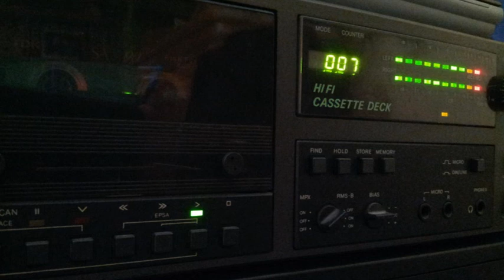[Tape 406] unknown Mix [side B]